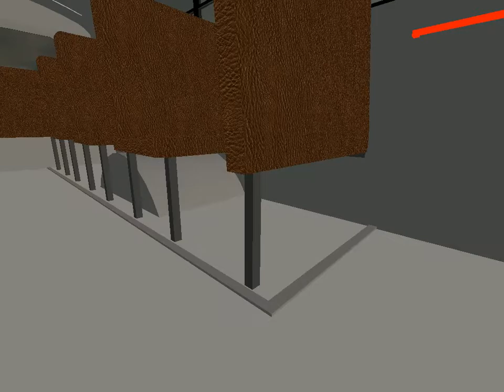2012 saftliner hdx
it was a laggy bus but it was new